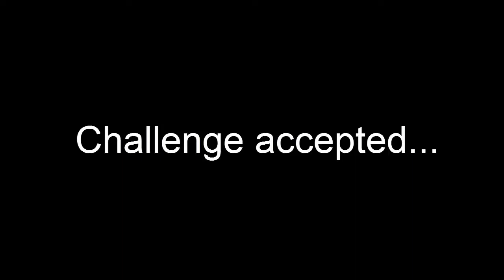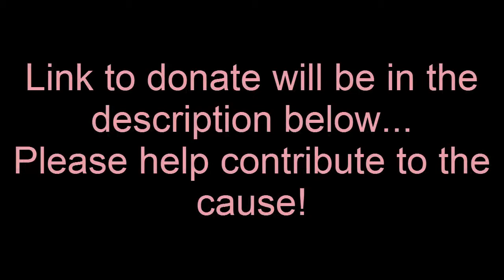ALS Ice Bucket Challenge